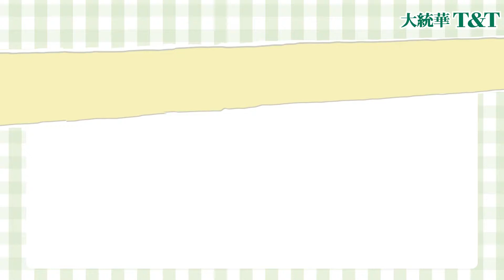T&T 大統華 - Baby Made Sandwich 寶貝自己做三明治